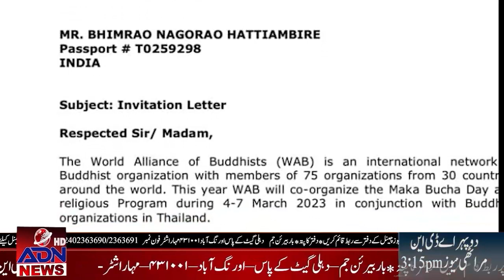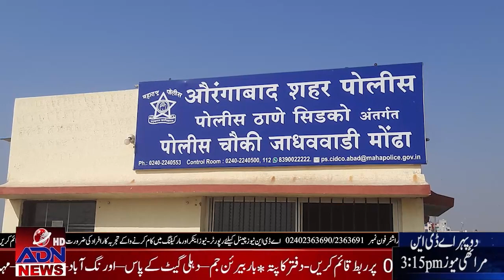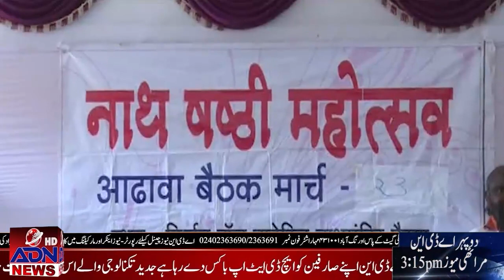ADN Urdu News || 02_March_2023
Apple iPhone
Redmi Note 12
Tecno Phantom X2 5G Stardust Grey (8GB RAM,256GB Storage)
Vivo
Mobile Insider
Budget Smart Phone